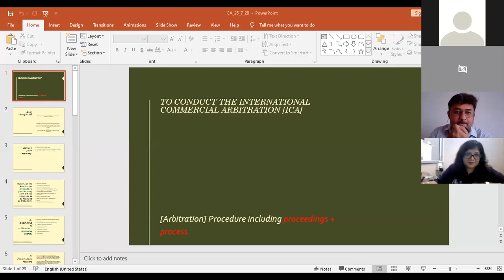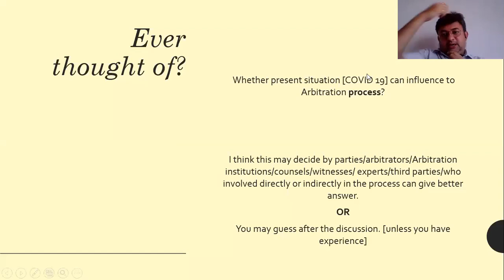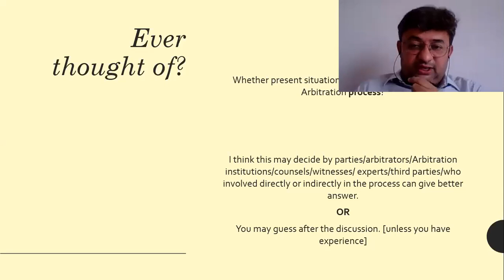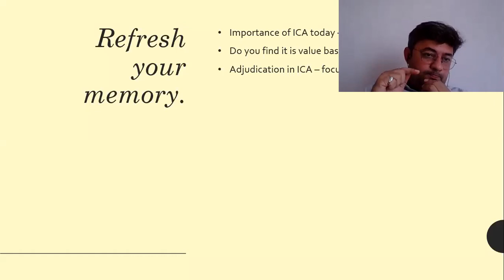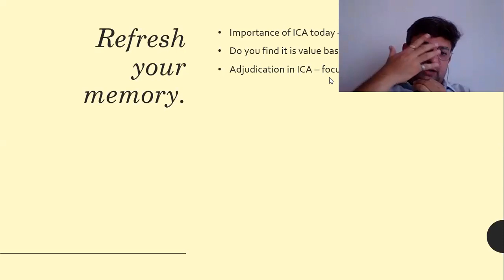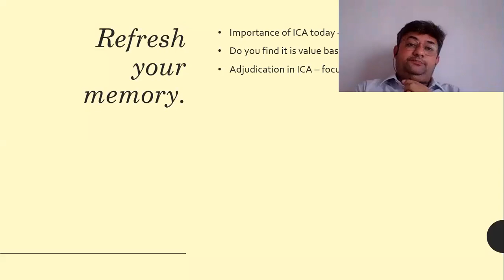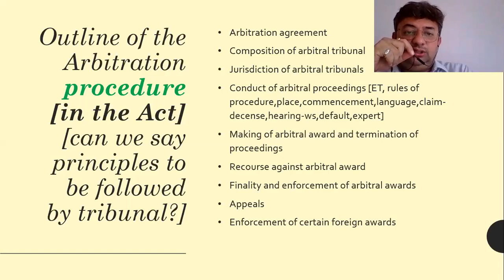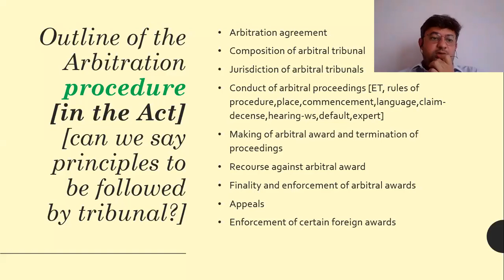PIMR, Department of Law, Indore Faculty Development Program Day 1 . Speaker Dr. Vikas Gandhi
Dr Vikas H. Gandhi is Associate Professor of Law at Gujarat National Law University (GNLU) and has over 14 years of teaching experience, including over 9 years at the PG level. He teaches in Arbitration, Human Rights, Laws of Armed Conflict and Research Methods. He has delivered lectures in different institutions in repute in India. Dr. Gandhi was selected as Judge in Inter-American Human Rights Moot Competition, American University, School of Law, Washington (DC) in the year 2017. He does most of his research on International Commercial Arbitration, Investment Arbitration, International Human Rights Law and International Humanitarian Law (Laws of Armed Conflict). He is the author of two books, namely, ‘Judicial Approach in Criminal Justice System: An Experience of India’ (ISBN: 13: 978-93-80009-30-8) and ‘Issues on Arbitration’ (ISBN: 10:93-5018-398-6) published by Read Worthy Publication, New Delhi, apart from few articles in the area of Arbitration, Human Rights Law and Laws of Armed Conflicts. Dr. Gandhi was conferred with the ‘Excellent Faculty Award’ by GNLU for the academic year 2017-18. He is recipient of fellowship, awarded by Asian Law Institute (ASLI), Singapore in the year 2018 for two months i.e. 1st October to 30th November, 2018 with the subject Arbitration. Dr. Gandhi has recently (October, 2019) completed his research project sanctioned by the Department of Justice, Ministry of Law and Justice, Government of India. Currently he is member of the ‘Academic Council’ of GNLU.